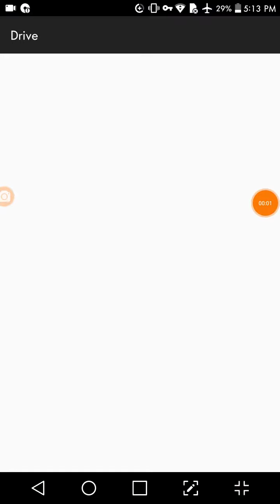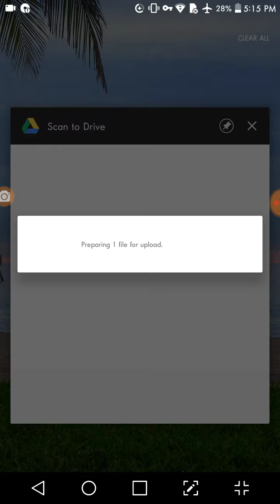TARGETED INDIVIDUAL IN ANN ARBOR MICHIGAN